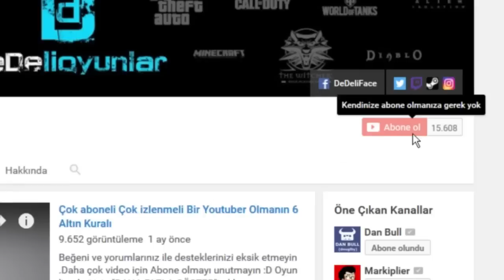Marangozluk Dersleri - Roblox :Lumber Tycoon # 4